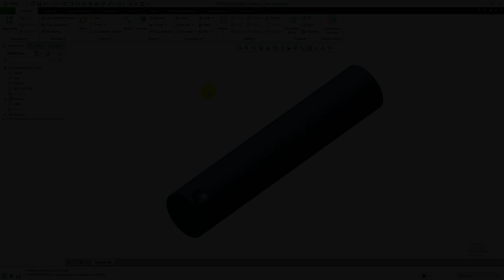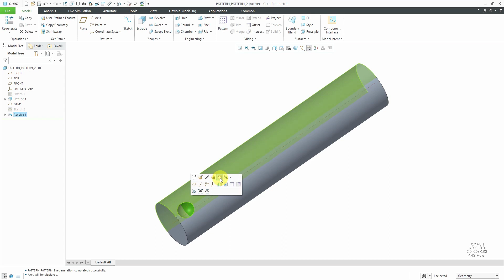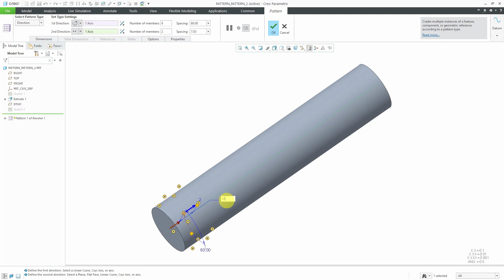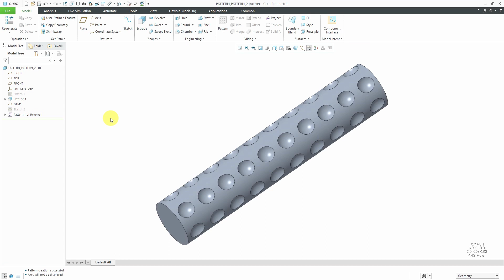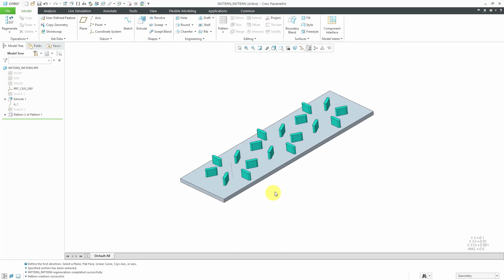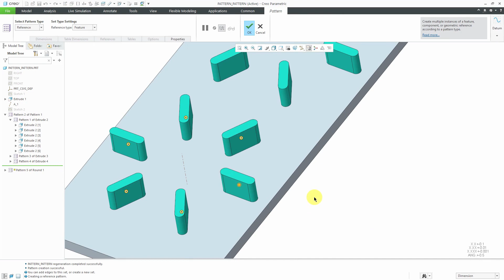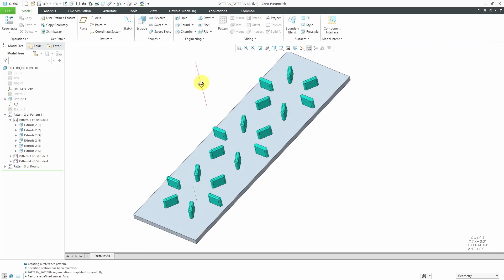Creo Parametric - Patterning a Pattern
This Creo Parametric tutorial shows how you can make a second pattern of a feature pattern.

Thanks,
Dave